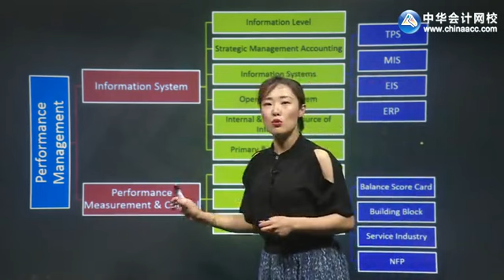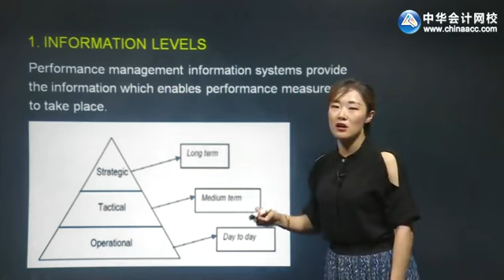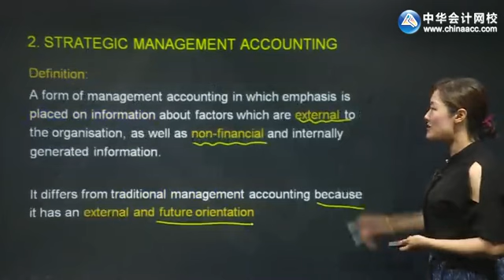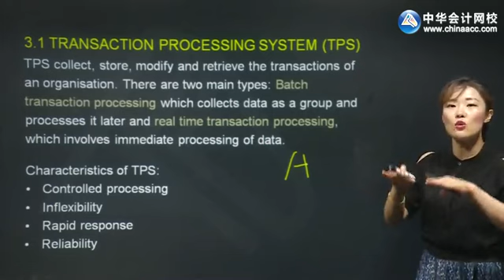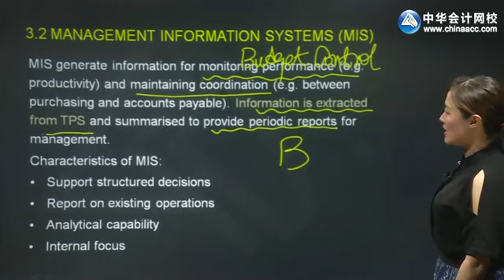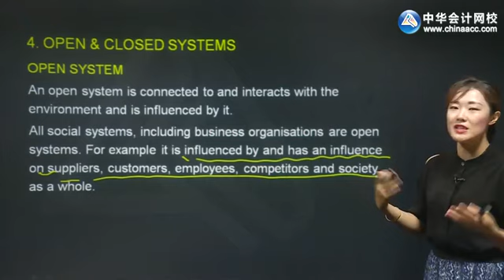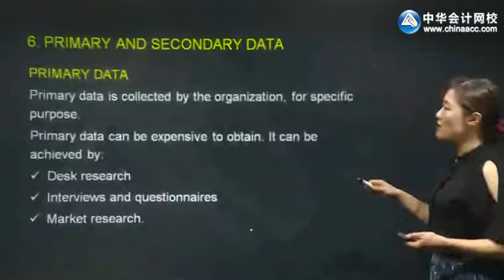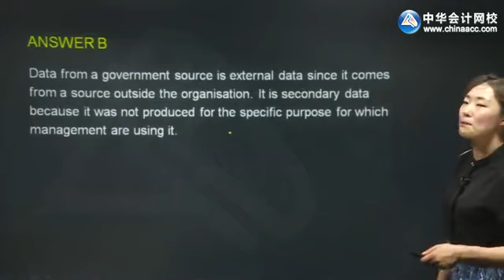2022 ACCA F5-业绩管理（PM） 精讲班 0401第01讲 Information System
2022 ACCA F5-业绩管理（PM） 精讲班